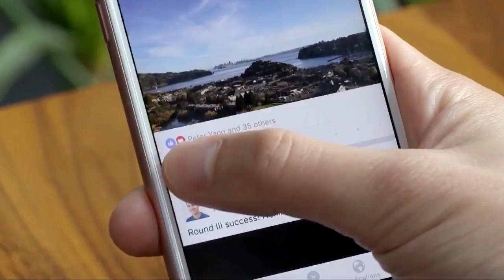MoneyWatch Report 4-11-19